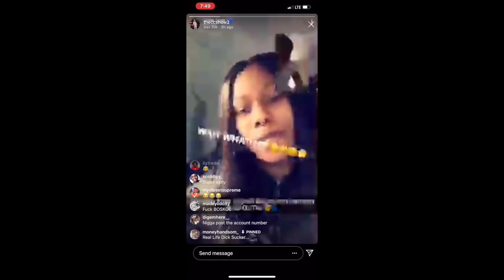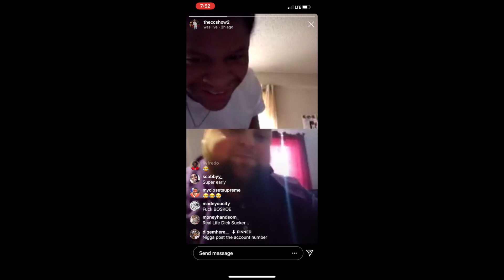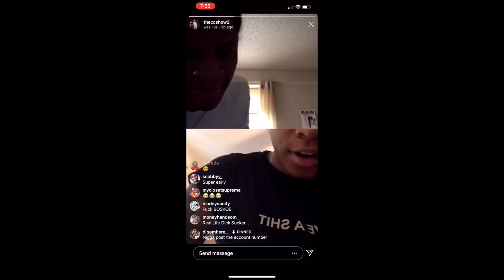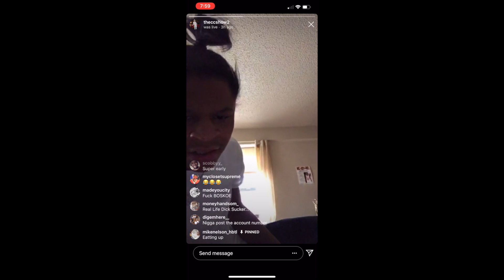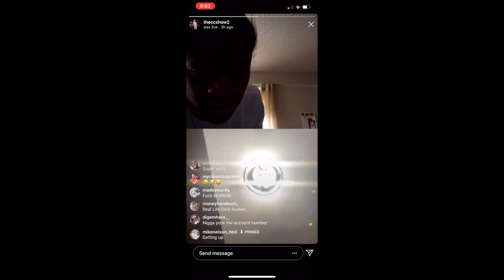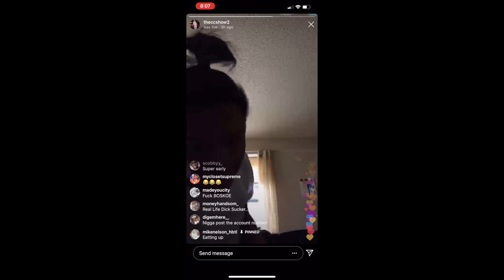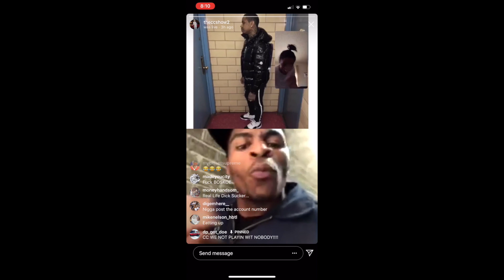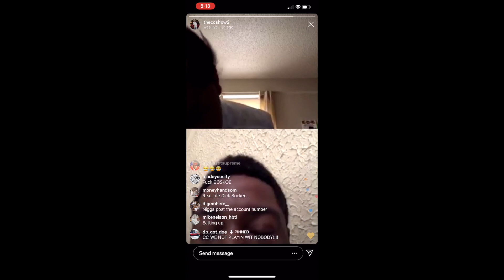THE CC SHOW BLACKS ON NBA YOUNGBOY SUPER FAN LOL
Some videos may be subject to copyright Disclaimer under section 107 of the copyright act of 1976, allowance is made for "fair use" for purposes such as criticism, comment, news reporting, teaching, scholarship, education and research.

This account is not owned by anyone you may see. This is an entertainment page only. All rights to use information for public use.